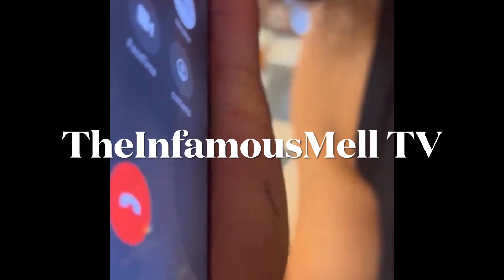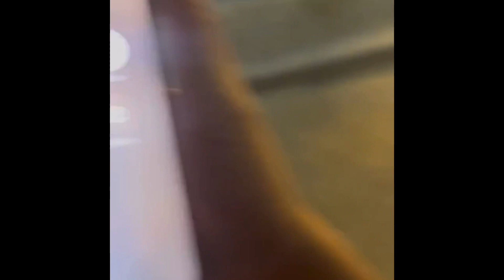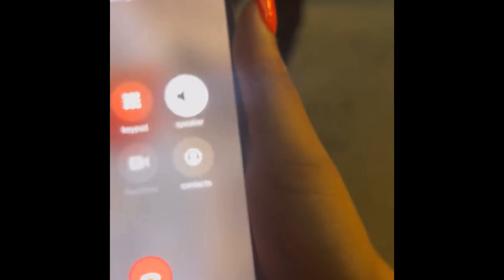“Wack 100 reacts & goes off on Chrisean for harassing Blueface & leaking their conversation online!”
“Wack 100 goes off on Chrisean Rock for harassing Blueface & recording his phone calls for the internet. “ says she’s Dead, her career is over ,& Blueface was the catch., says she needs to gets a DNA test.”